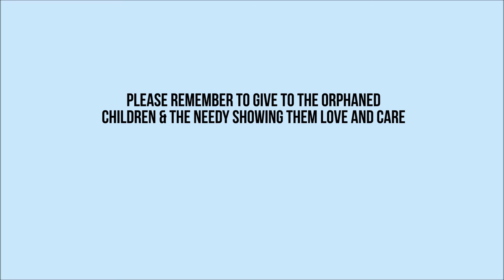ISRAEL'S WAR ON GAZA IN UNDER 2 MINUTES { SPOKEN WORD VIDEO }FEEL IT? SHARE IT.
The United Nations (UN) estimates that there is now 1,500 new orphans in Gaza as a result of Israel's latest military offensive dubbed "Operation Protective Edge"
A relentless attack on unarmed civilians a large proportion small children. This is Despicable no doubt.
HELP THE ORPHANS  | QUEST Media Productions
 A.E /F.T/ K.S for QMP
Nasheed: M.A